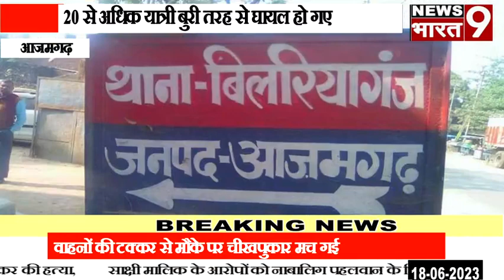आजमगढ़ : बस ट्रक की भीषण टक्कर में एक की मौत, 20 बस सवार घायल